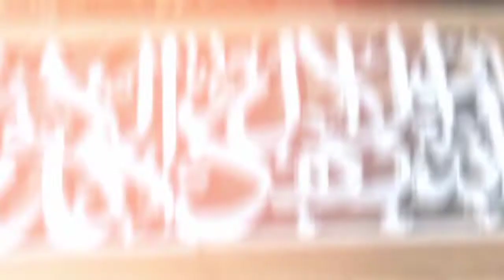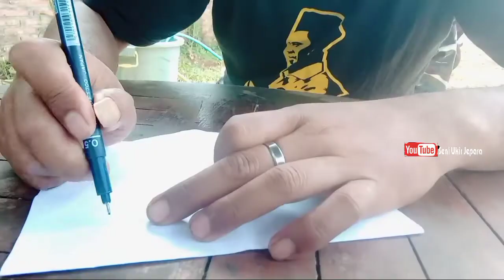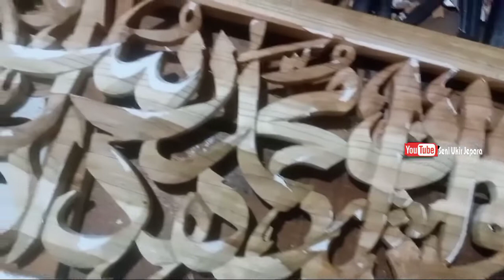ukiran kaligrafi jepara . ukiran kaligrafi kayu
yuk belajar bikin ukiran kaligrafi Arab dari kayu ..

ukiran kaligrafi,
ukiran kaligrafi arab,
ukiran kaligrafi kayu jati,
ukiran kaligrafi jepara,
ukiran kayu kaligrafi arab,
ukiran kaligrafi craft,
cara membuat ukiran kaligrafi dari kayu,
ukir kaligrafi dari kayu
Terima kasih..